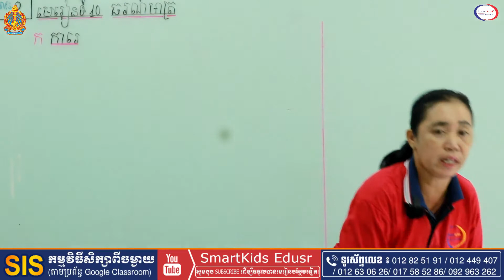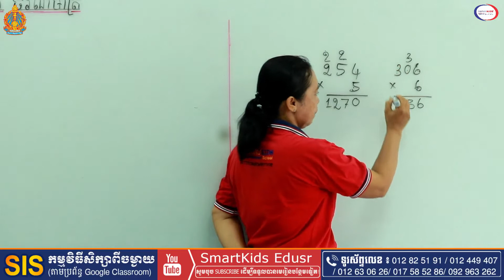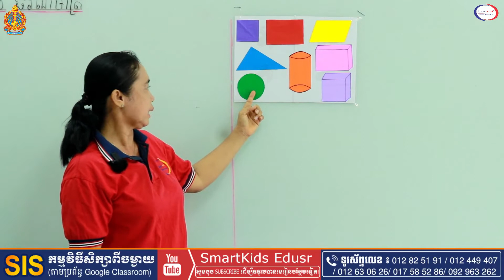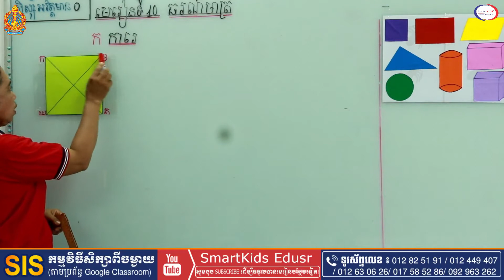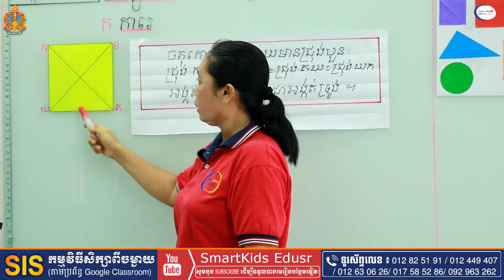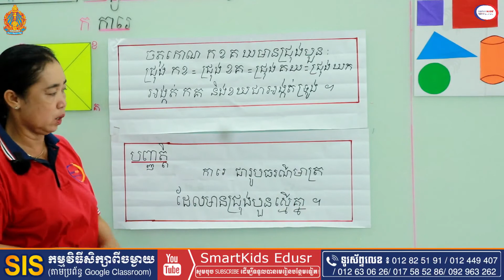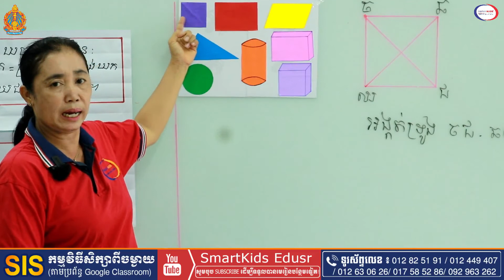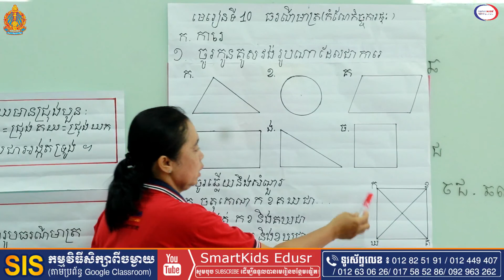គណិតទី៣មេ១០ ការេ Math grade3 L10: Squares Tr Sophy